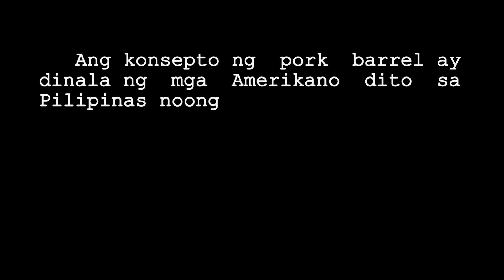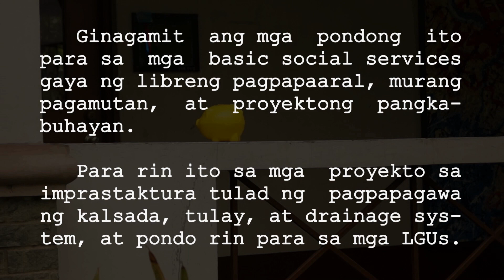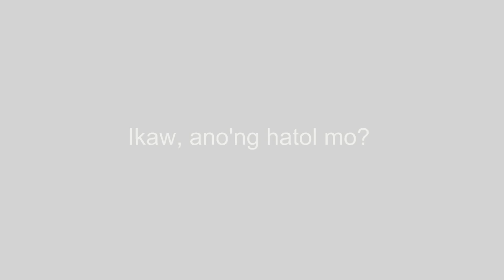UPB Obra: "Nasaan ang pera ni Juan?"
An informative short documentary of UP Baguio Obra about the Pork Barrel issue.

This video was first played in the UPB Tau Gamma Phi Fraternity and Tau Gamma Sigma Sorority's Mr. and Ms. Freshie 2013.

Director:
Carmela Rigos

Cinematographers:
Kathleen Sandico
Louise Maniego

Editors:
Adrian Sambitan
Carmela Rigos
Kathleen Sandico